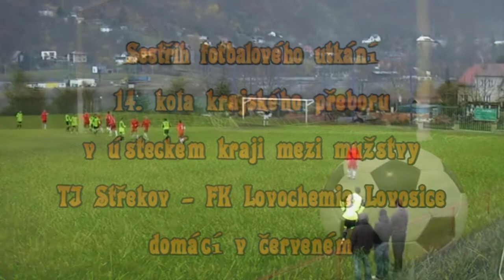TJ Střekov - FK Lovochemie Lovosice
Sestřih zmíněného utkání. Domácí dobře začali a brzy vstřelili gól, který ale paradoxně probudil k aktivitě hosty. Ti pak doslova uloupili všechny body rozhodujícím gólem v 93. minutě. Jinak ovšem nevzhledný fotbal, domácí hráli špatně, hosté byli sice lepší, ale svůj výkon degradovali častým simulováním a věčnými diskuzemi s rozhodčím, protihráči, nebo sami mezi sebou. Díky tomu letos asi nejhorší fotbal, který jsem shlédl.